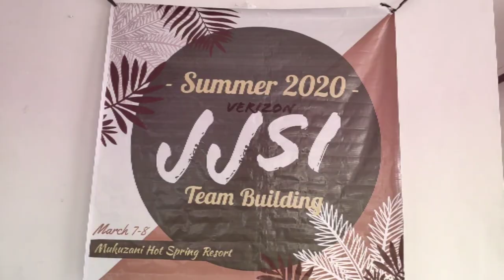XB Film #4 - Verizon JJSI Summer 2020 | Team Bonding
Individual commitment to a group effort--that is what makes a team work, a company work, a society work, a civilization work.

For our team, teamwork define as the ability to work together toward a common vision. The ability to direct individual accomplishments toward organizational objectives. It is the fuel that allows common people to attain uncommon results.

We are Voice Engineers!
We are Verizon - JJSI!
One Team!
One Goal!
One Family!

Team Paahon

Sound by: Jai Wolf - Indian Summer (Kasbo Remix)